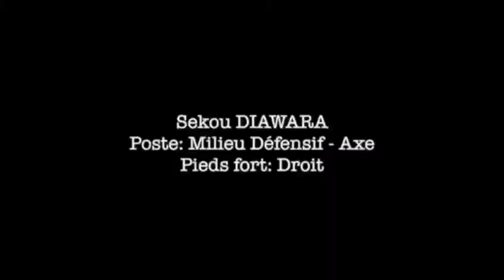sekou diawara skills vidéos Millieu défensif et axial